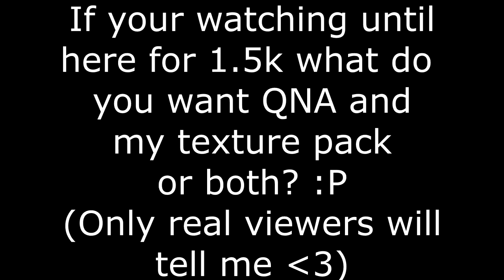Chill video! - Minecraft skywars